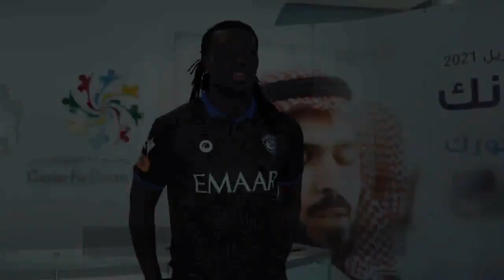شاهد كواليس زيارة نجوم الهلال لمركز أبحاث التوحد يتقدمهم المحترف الفرنسي "غوميز"